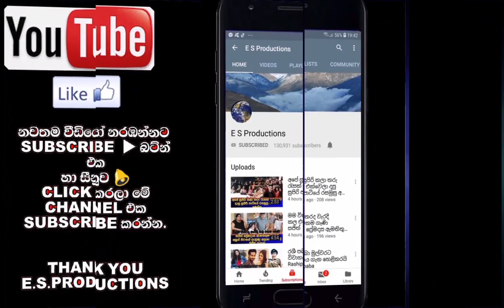දුප්පත් මිනිස්සුන්ට වෙනුවෙන් මුට්ට කරගහපු තරුණයා කවුද කියලා හිටපු කාටවත් හිතාගන්නත් බැරිවුණා News